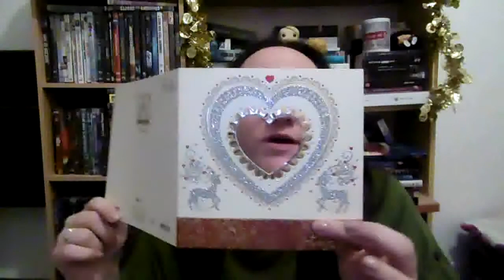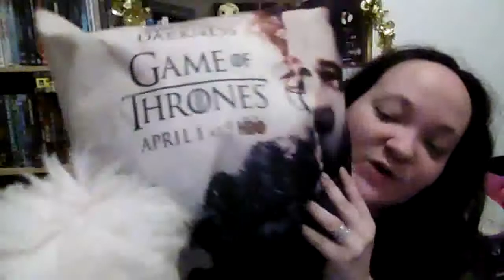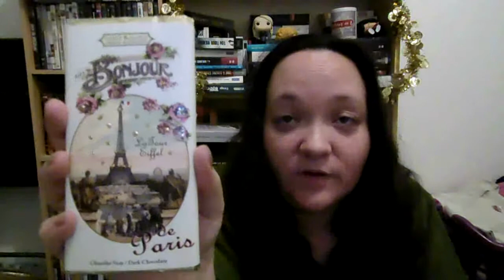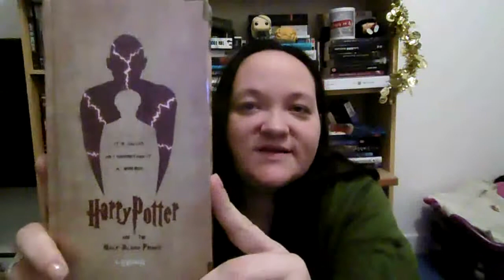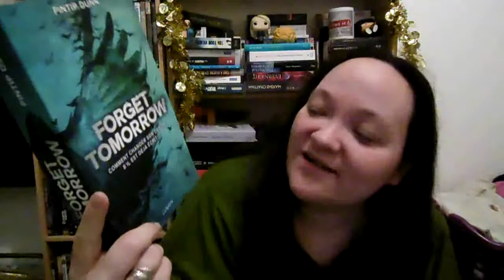[SWAP] Swap de Noël 2017 avec Les chroniques de l'Imaginarium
Splendide swap sur le thème des fêtes !